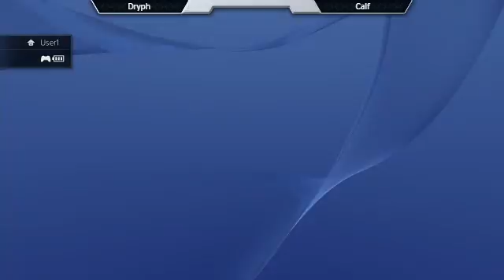BBB 2016 - Mortal Kombat XL - Dryph vs Calf